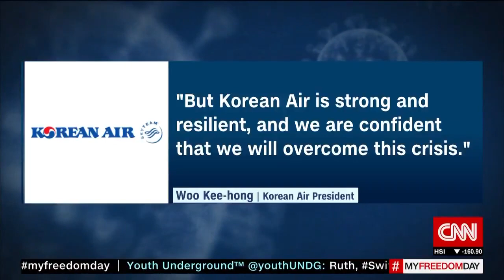Cathay Pacific warns of more losses due to the coronavirus outbreak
It was a brutal second half of last year for Cathay Pacific. Hong Kong's flagship carrier posted a 28% plunge in profit compared to the previous year. And the airline's chairman says he expects Cathay to "incur a substantial loss for the first half of 2020." CNN's Kristie Lu Stout reports.